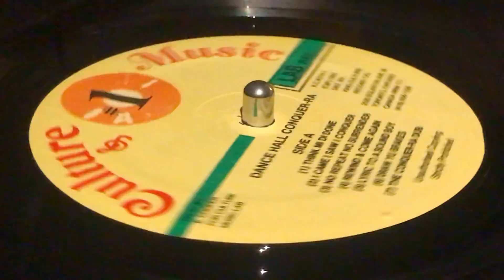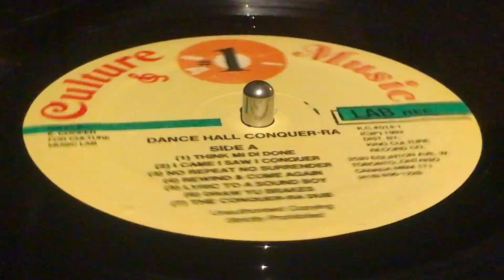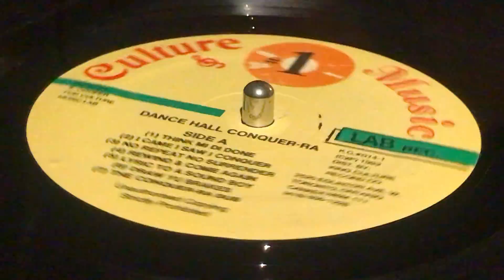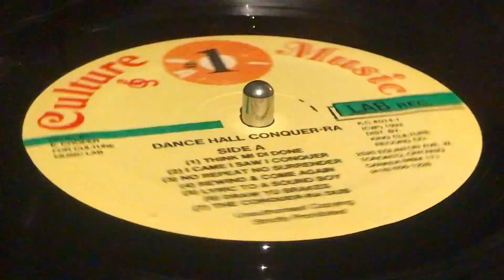FRANKIE WILMOTH ~ Think Mi Di Done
Prod : Everett "Culture" Cooper ~ CULTURE MUSIC, KING CULTURE ~ LP (Dance Hall Conquer-Ra, Various Artist, Track A1) ~ 1992 ~ Canada ~ Real Rock Riddim ~ Dist : King Culture Records Co. ~ Rec & Mix : Culture Music Lab (A Division Of King Culture Record. Company.) ~ Rec Eng : Tony Hibbert, E. "Culture" Cooper ~ Mix Eng : King "E. Cooper" Culture ~ Samples Sound Effects : Django & Maestro ~ Musicians : A "Bassie" Hibbert, Brownie, Pitter, Mango, Skin
Special Thanks to the Almighty, my mother, Bassie, Pitter, Helsop "Mango" Django, Maestro, Banner, Lionel G., Lloyd George, Rula Brown, David Kingston, Rose and Little One & All who made possible this album ~

*BESHARA ~ GloryGlory
*PEP ~ Crisis
*SPECTACULAR ~ Rasta
*PLIERS ~ Barbara